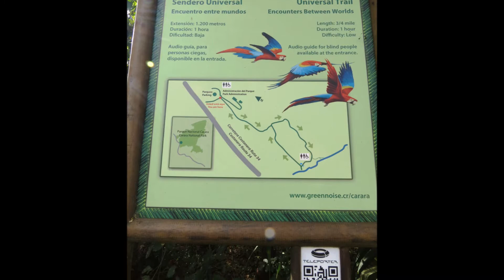The Wilderness Center Birdwatching Costa Rica 2015 Proyecto Previo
Explore some of the main birdwatching hot spots of Costa Rica and let Coasts Mountains Expeditions experts show you and teach you about the stunning birds and landscapes of Costa Rica.